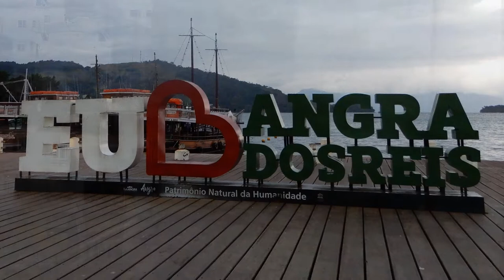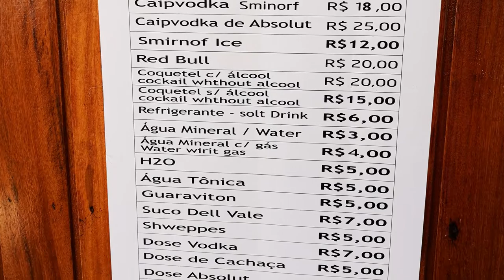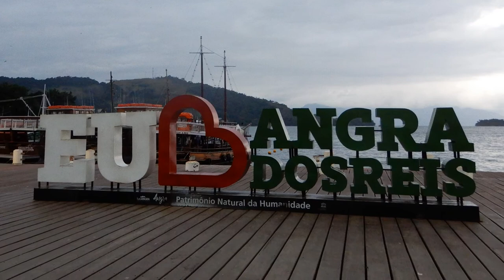Angra dos Reis, 2021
Поездка в райское место в Бразилии - курорт Angra dos Reies